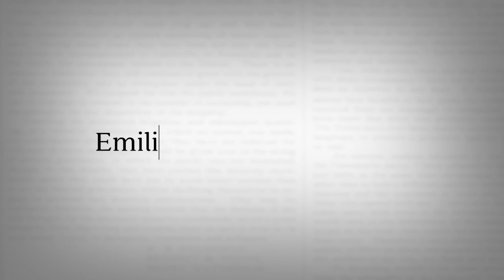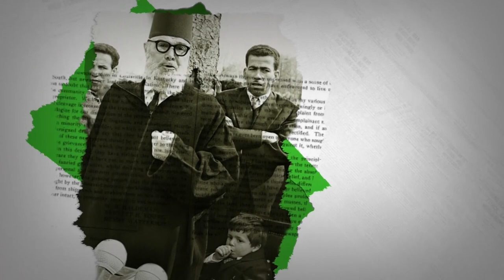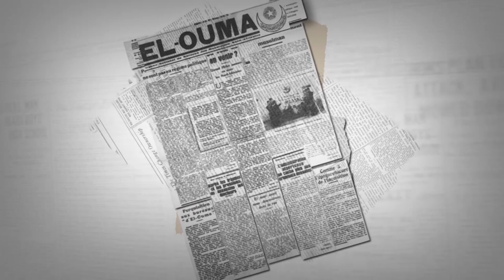Emilie Busquant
Dans nos manuels scolaires, dans notre Histoire officielle, Émilie Busquant n’existe pas. Pourtant, elle fut la compagne de Messali Hadj, et aurait même cousu le premier drapeau algérien...